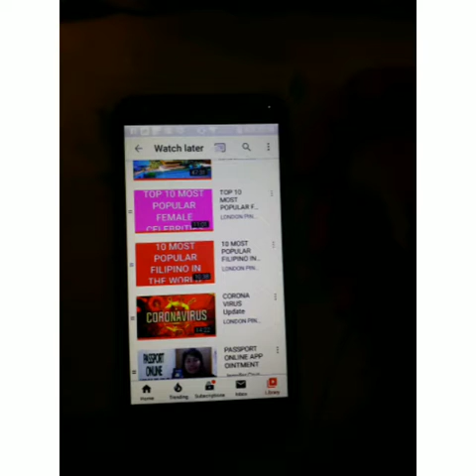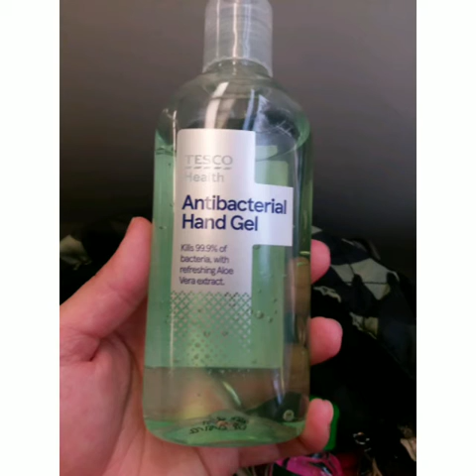How to peel the PineApple and easy way.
Tutorial HowToPeelPINEAPPLE turuan tau ni ate Lyn..😊